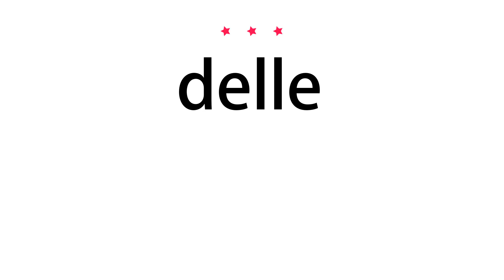How to pronounce delle - Vocab Today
The pronunciation of the word delle in Amercian accent is demonstrated in this video. If the word is from another language, such as brand name, it will be pronounced in its original language. Based on the word frequency, this is of 3 stars difficulty.